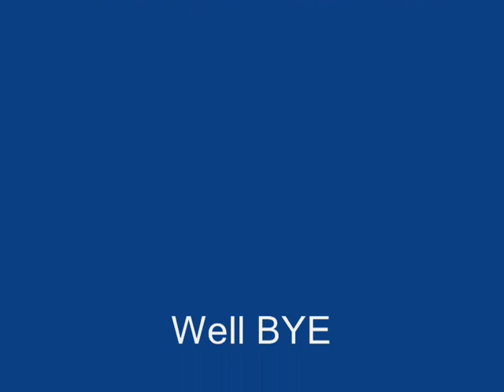Snappers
This is just what happens when you mess with snappers